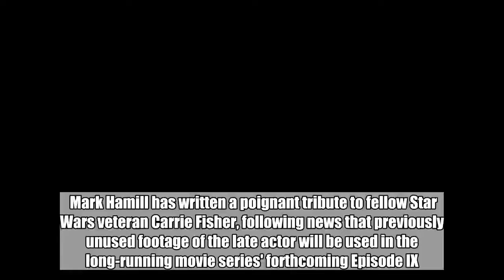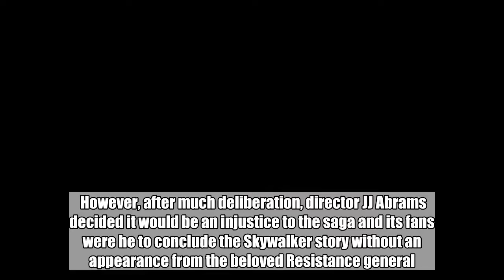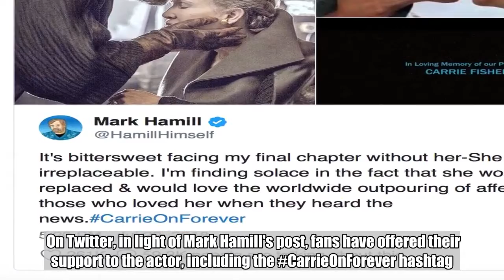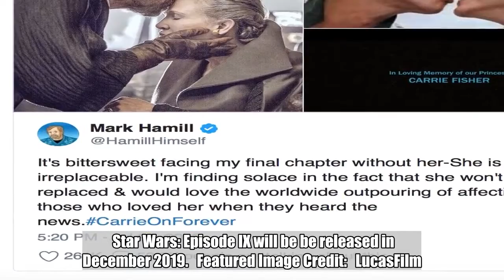Mark Hamill Responds To News That Carrie Fisher Will Appear In Next 'Star Wars' Movie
Mark Hamill has written a poignant tribute to fellow Star Wars veteran Carrie Fisher, following news that previously unused footage of the late actor will be used in the long-running movie series' forthcoming Episode IX. Hamill, who will reprise the role of Luke Skywalker in the film, posted a moving tweet regarding his friend and co-star, in which he described the experience of appearing in a Star Wars movie without Carrie as 'bittersweet'.Credit: Twitter  Carrie died unexpectedly in December 2016, aged 60, after she suffered a heart attack on board a flight from London to Los Angeles.  After her death, many assumed that her character, Princess Leia, would be written out of the narrative of Episode IX.  However, after much deliberation, director JJ Abrams decided it would be an injustice to the saga and its fans were he to conclude the Skywalker story without an appearance from the beloved Resistance general.  In an offical statement, he said: "We desperately loved Carrie Fisher.  "Finding a truly satisfying conclusion to the Skywalker saga without her eluded us. We were never going to recast, or use a CG character. Credit: Lucasfilm  "With the support and blessing from her daughter, Billie, we have found a way to honour Carrie's legacy and role as Leia in Episode IX by using unseen footage we shot together in Episode VII."  And so, using unreleased footage from the 2015 film Star Wars: The Force Awakens (the seventh 'official' entry in the saga) the role of Leia Organa will be played by Carrie Fisher, bringing her character's story to an end.  On Twitter, in light of Mark Hamill's post, fans have offered their support to the actor, including the CarrieOnForever hashtag.  "A beautiful sentiment Mr Hamill, I look forward to Episode IX and beyond. It has been a privilege to watch you work magic on the silver screen," read one comment.  "She will always be our warrior princess and an irreplaceable force of love, bravery and sense of humour," said another Credit: Lucasfilm  Billy Dee Williams (Lando Calrissian) and Anthony Daniels (C-3PO) are among other Star Wars veterans set to reprise their roles in the latest film, who will appear alongside the new generation cast members such as Daisy Ridley (Rey), Adam Driver (Kylo Ren) and John Boyega (Finn). Star Wars: Episode IX will be be released in December 2019. Featured Image Credit: LucasFilm